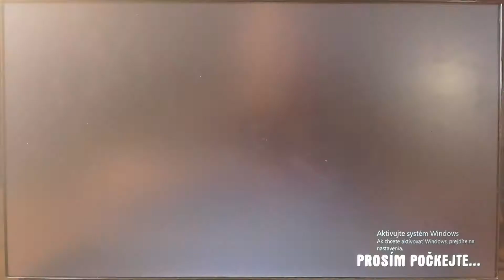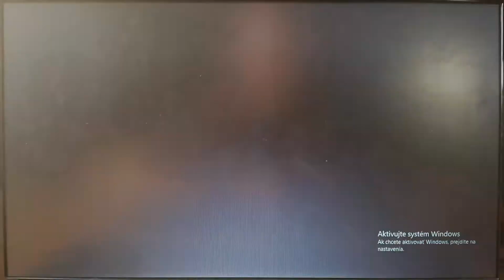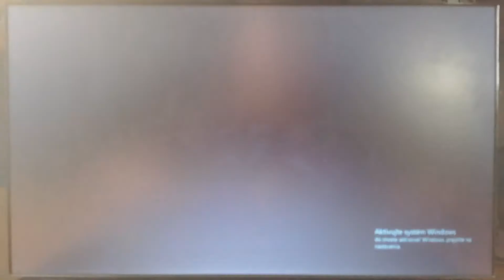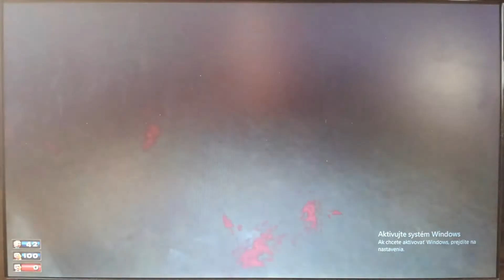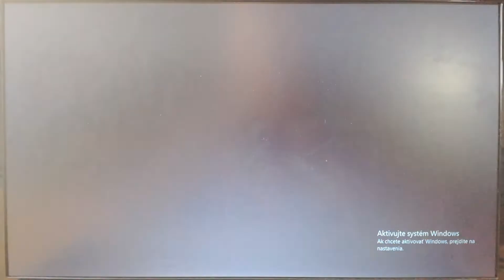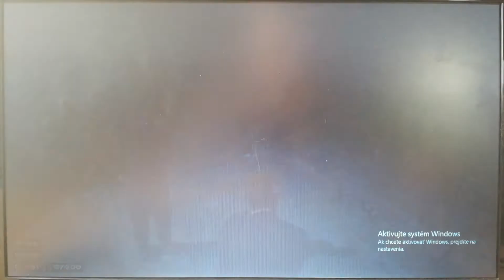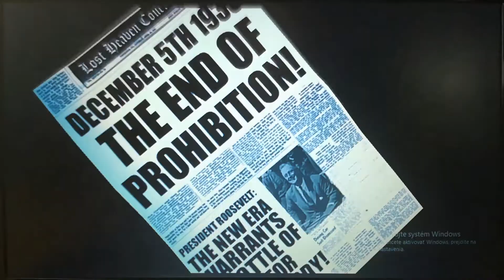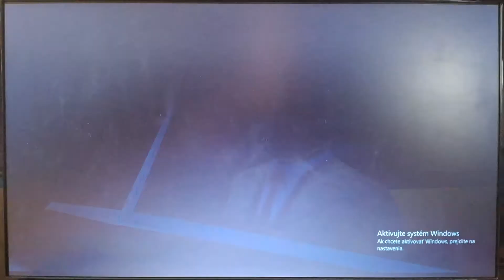MAFIA I : 14. diel - 12. misia : Skvelý obchod!